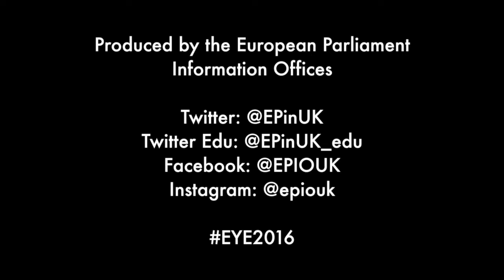EYE2016 Youth Hearing: Seyi Akiwowo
EYE2016 Follow-up: European Youth Hearings: From 11 October until 29 November, participants in the EYE2016 event presented the most impactful ideas to a number of the European Parliament's committees.
Seyi Akiwowo talked about Europe's future along with youth's involvement in political activities in the hearing with the European Parliament's Constitutional Affairs Committee (AFCO).